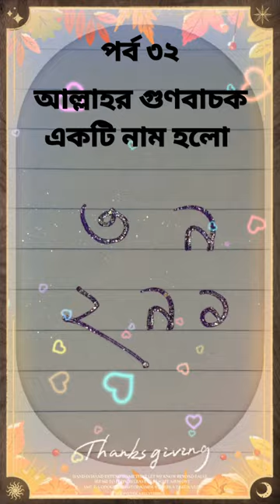অংক সংখ্যা দিয়ে আল্লাহর গুণবাচক একটি নাম লিখা